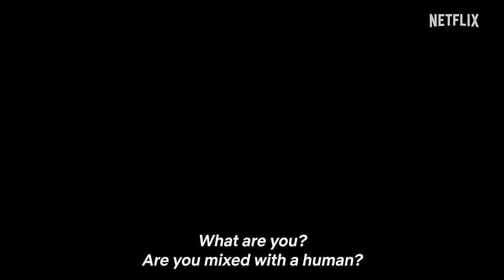Parasyte: The Grey | Official Trailer | Netflix [ENG SUB]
When unidentified parasites violently take over human hosts and gain power, humanity must rise to combat the growing threat.

PARASYTE: THE GREY is coming April 5, only on Netflix.